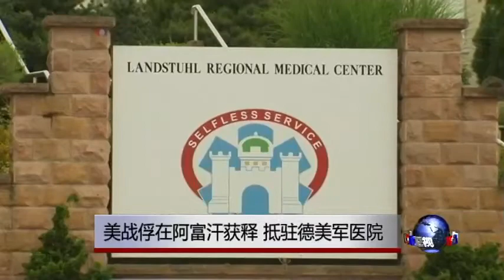塔利班释放的美军人员入住军队医院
刚被塔利班释放的美军战俘贝里达尔进入德国的一所美国军队医院。医生将评估他的身体状况，对他进行必要的治疗。医生们说，他们将以令贝里达尔感到舒服的进度帮他恢复健康。脸书: